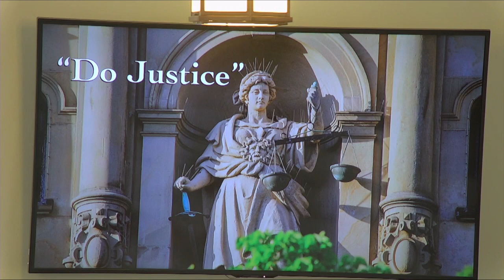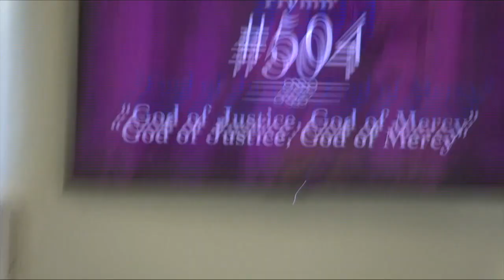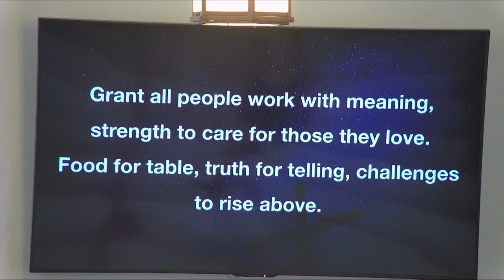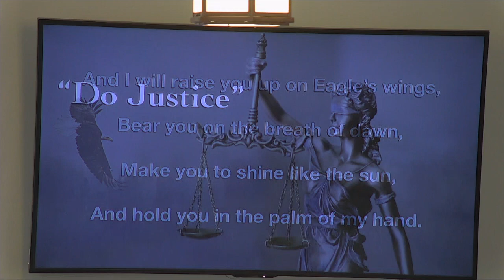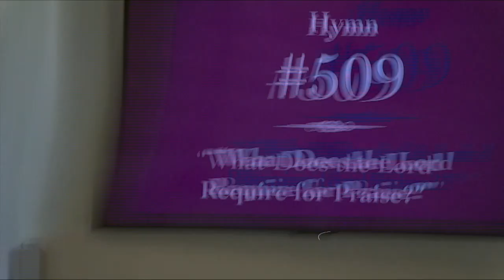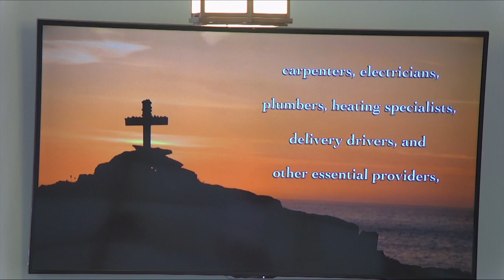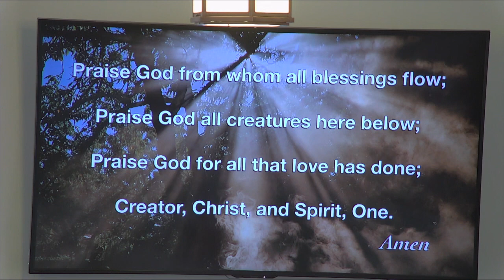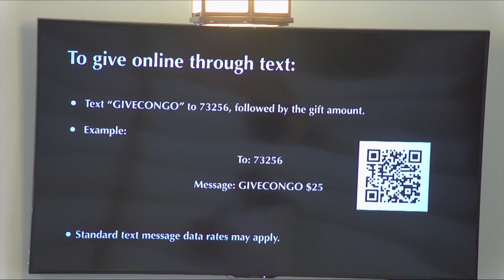Congregational Church of Boothbay Harbor | Full Service for July 31, 2022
Full service for July 31, 2022.

To navigate to each section of the service, please click one of the timestamps below, or inside your video player:
00:00 - Beginning and Prelude
06:20 - Invocation
13:25 - Confession
17:20 - Scripture
18:48 - Sermon
46:15 - Prayers
54:18 - Mission Moment
01:11:18 - Closing